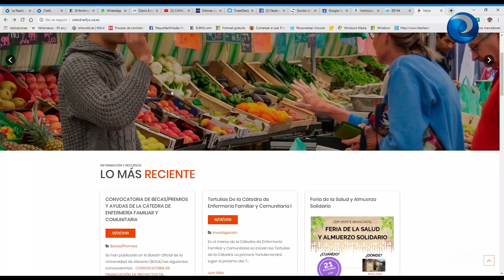Más becas de la Cátedra de Familiar y Comunitaria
La Universidad de Alicante ya ha publicado en su Boletín Oficial las becas, ayudas y premios de la Cátedra de Enfermería Familiar y Comunitaria. En esta segunda edición han aumentado las categorías y las ayudas y están abiertos a enfermeros especialistas, generalistas y estudiantes.